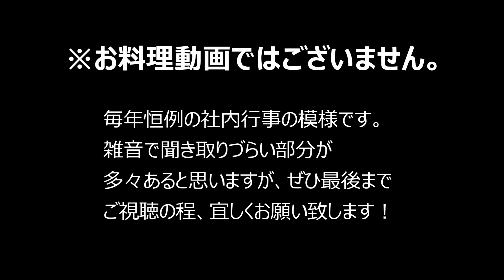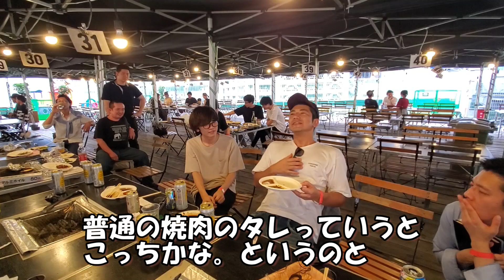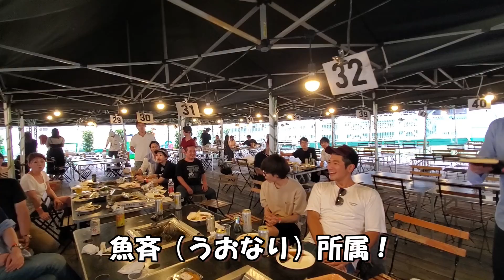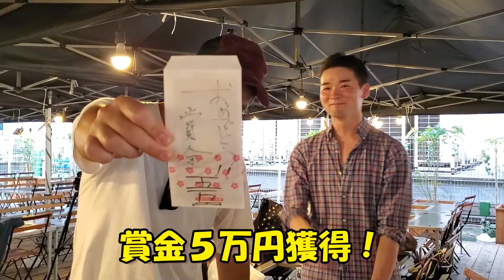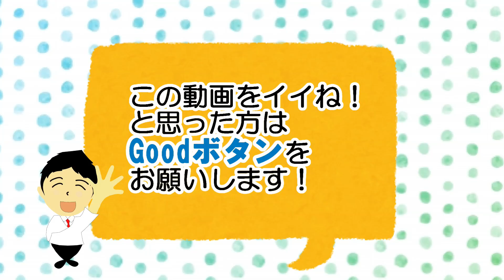【最強の焼肉のタレを開発しました！】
最強のタレ
2本で1セットとなります。
※下記内容を明記の上
メールを送信して下さい。

ご希望の数量
お名前
ご住所

是非、応援のメッセージを

毎年恒例のBBQ大会を開催致しました！
料理人１２人が作った焼肉のタレが勢ぞろい！
その中から王者が決定！
料理人ならではの計算された
焼肉のタレは最高で最強！！！！

料理人さん、ホールスタッフさん
やる気のある方、募集しております。
Facebookまたはメールにてメッセージお待ちしております！

こんにちは！　和食店を6店舗経営しております
関 斉寛　(せき　なりひろ）でございます。
1.和食の文化を伝える　2.経営者としての目線
3.私のプライベート　4.お料理教室　等...
動画を通じてお伝えしていきます！

皆様のご意見、ご質問などお待ちしております！

飲食業界をリードする企業の社長の生い立ちから生き様
独立までを紹介しているサイト
料理人であり、クリエーターであり、経営者でもある
社長　関斉寛のインタビュー記事が掲載されています。

Hello, My name is Narihiro Seki. Currently we have 6 Japanese-style shops in Tokyo.

We are doing activities to "communicate Japanese culture to overseas".

As far as we have done,
· I went to tell the Japanese food to the embassy in Bangladesh.
· I was invited as a lecturer to a cookery school in Suzhou, China.
· YouTube is used to distribute Japanese food dish with English subtitles.

サブチャンネル　経営者　関　斉寛はこちら

直営店舗

等々力　うおいちばん
東京都世田谷区等々力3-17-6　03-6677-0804
ヒトサラはこちら

自由が丘　魚斉（うおなり）
東京都目黒区自由が丘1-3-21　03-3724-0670